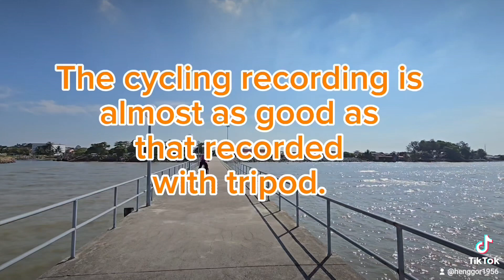Video stability test on Samsung S24 Ultra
Frankly I am totally impressed.